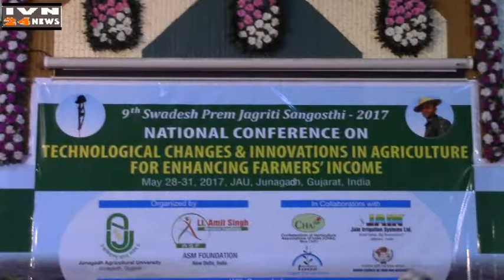कृषि टेक्नोलॉजी नेशनल कॉन्फरन्स डॉ ,NATIONAL CONFERENCE DR JAU JUNAGADH